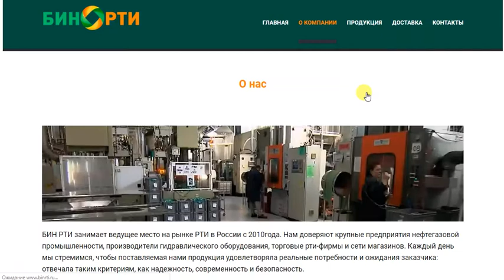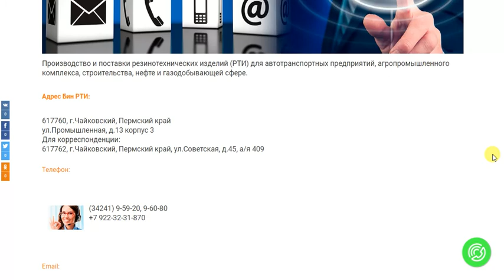Производство резинотехнических изделий (РТИ)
Производство резинотехнических изделий (РТИ). Уплотнительные кольца